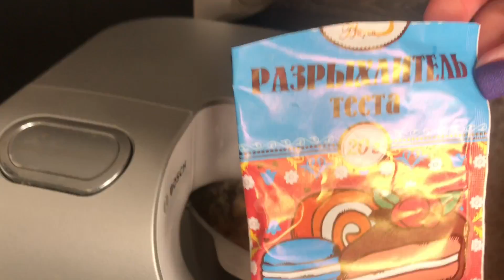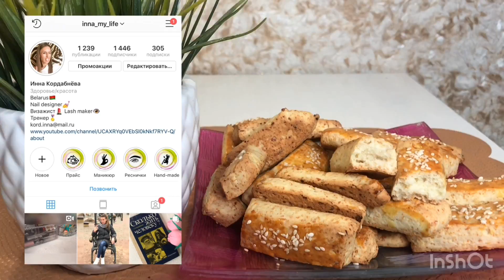Творожное печенье. Невероятно вкусное и простое!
Рецепт:
Мука - 320гр.
Яйцо - 2шт.,
Творог - 200гр.
Сахар - 100гр.
Слив.масло - 100гр.
Крахмал -
1ст.л.
Разрыхлитль - 10гр.
Ванилин - 10гр.
Для посыпки кунжут или мак.
Выпекаем при 180град. - 15-20мин.